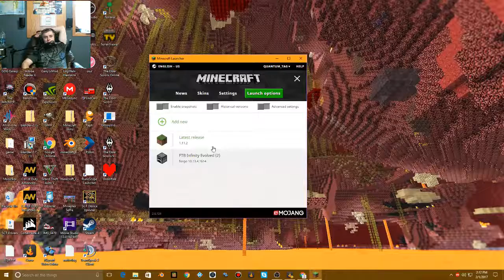Let's Play Fallout 4 w/ Quantum Tag Episode 25: NICK KILLS US!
Welcome to your new home! 210 Years in the future! A new adventure with your favorite Battle Mage Tag begins!